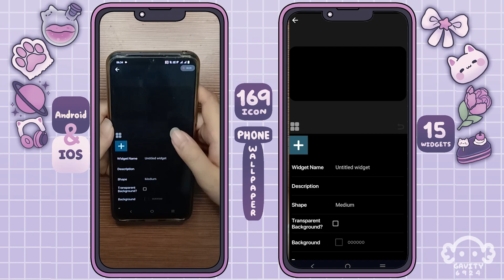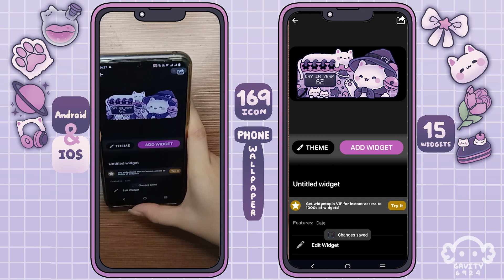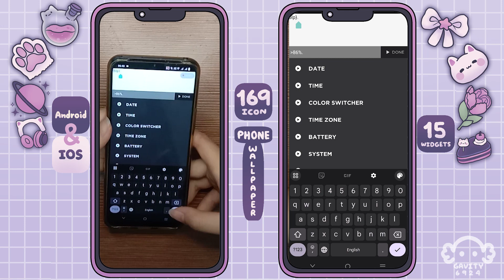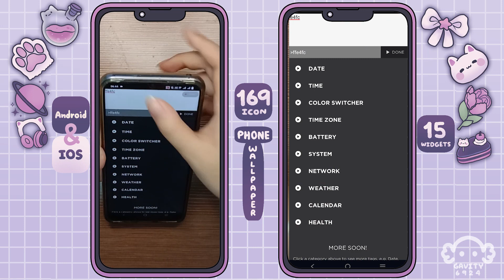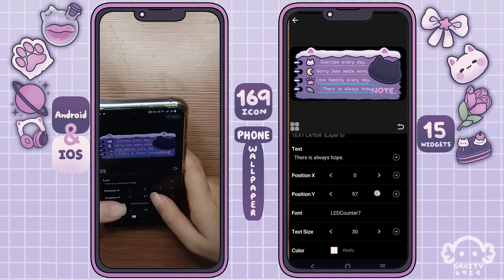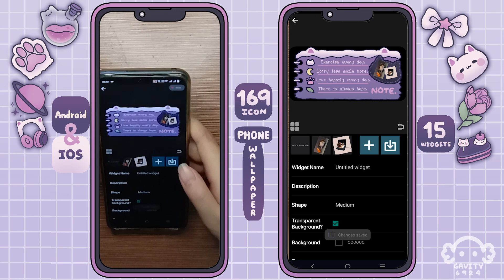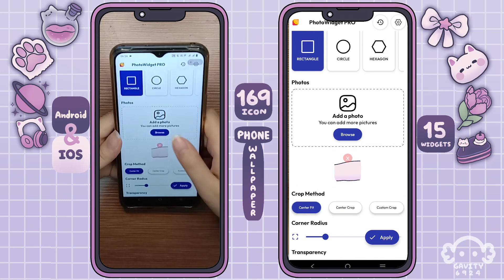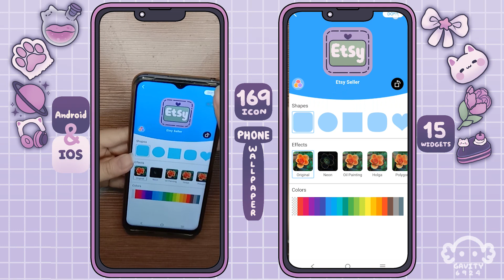Make your phone homescreen aesthetic🌼 Purple & Blue 🌼👉 Cat magic city Phone theme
** Android **
PhotoWidget :

** IOS **
PhotoWidget :

Vertical widget At this time, it may not be compatible with iOS systems. But can be used with android system. (If in the future there is an app that can use vertical widgets on the iOS system. I will update the guidebook for you.). If anyone knows that the iOS system can put widget images vertically, please tell me ^A^